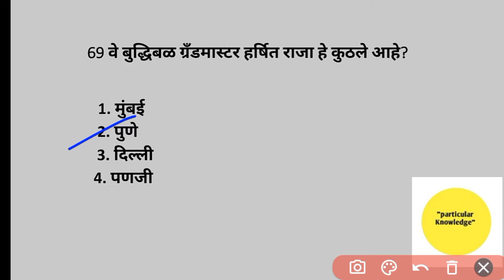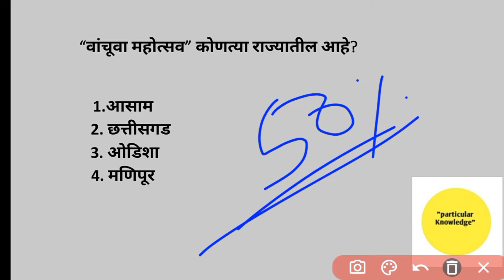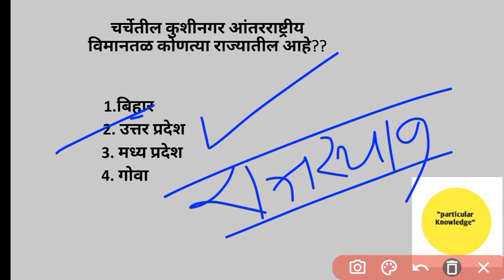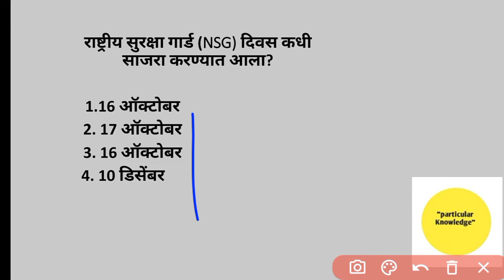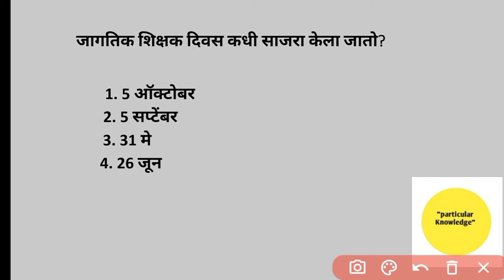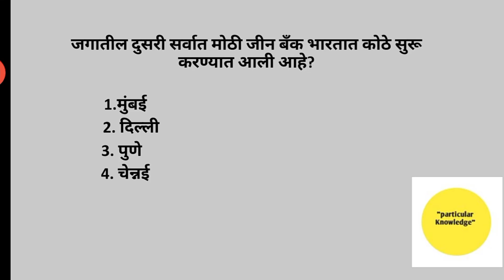Current Affairs | Police Bharti | चालू घडामोडी 2021 | By Akash Sir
Police Bharti
Shikshak Bharati